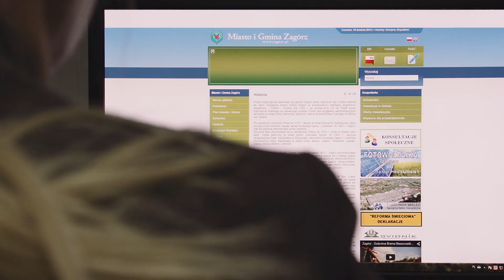Projekt: Eliminacja wykluczenia cyfrowego w Gminie Zagórz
Film promujący projekt pn. „Eliminacja wykluczenia cyfrowego w Gminie Zagórz” realizowany w ramach Działania 8.3. Przeciwdziałanie wykluczeniu cyfrowemu – eInclusion, Osi priorytetowej 8. Społeczeństwo informacyjne – zwiększenie innowacyjności gospodarki, Programu Operacyjnego Innowacyjna Gospodarka na lata 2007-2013.
Nazwa beneficjenta: Gmina Zagórz
Całkowity koszt realizacji Projektu: 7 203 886,00 PLN
Wysokość dofinansowania: 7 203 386,00 PLN
Udział Unii Europejskiej: 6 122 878,10 PLN
Okres realizacji: 10.2011 – 12.2015